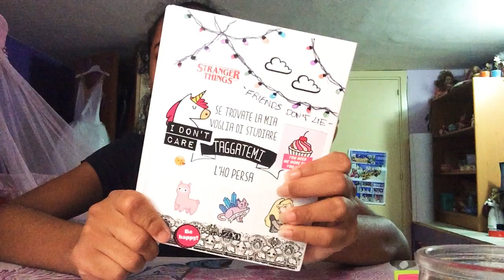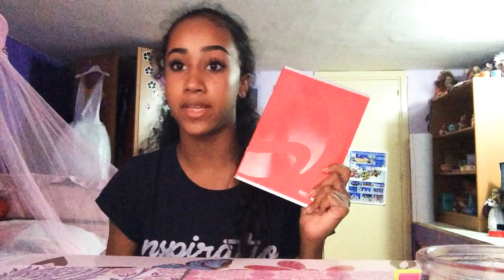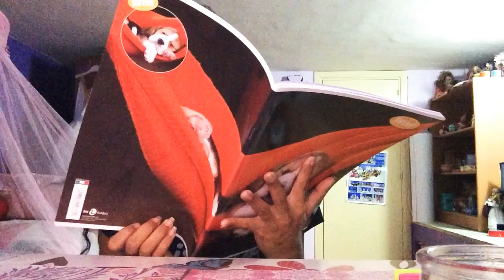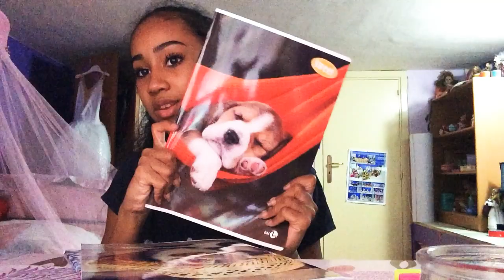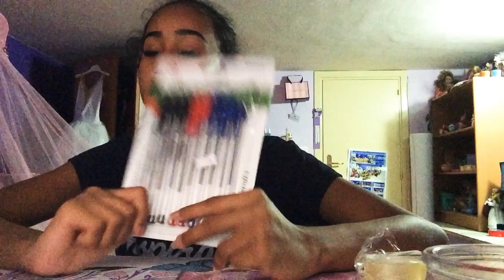Back to school 2018-19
Name:Nadia Aupsun
Age:14
Filming :ipad
Social
Instagram: nadiaaupsun_ / nadiaaupsun
Musical.ly:Nadia Aupsun